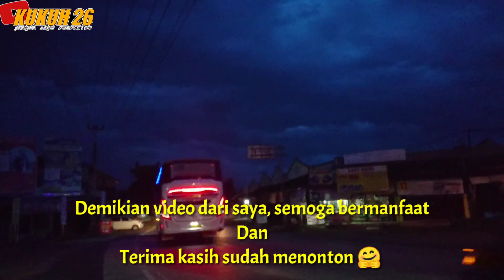Begini Seharusnya Liga Malam Senin..! || cctv klampok omyi.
Assalamu'alaikum minasan

Ok selamat datang di kukuh 26 channel
Di video kali ini saya memantau di klampok area, pasca ditetapkannya akhir pekan dirumah saja,tgl 6-7 kemarin.

Seperti apa videonya? Simak videonya sampai selesai 🤙